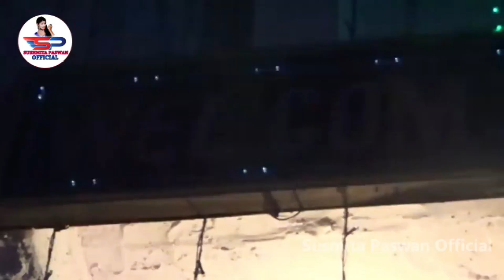विवाह गीत || कन्यादान कईनी हो पापा || Kanyadan Kaila Ho Papa || Susmita Paswan Hits Kanyadan Geet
विवाह गीत || कन्यादान कईनी हो पापा || Kanyadan Kaila Ho Papa | 2023 Beti Kanyadan || Susmita Paswan Vivah Geet - Susmita Paswan Hits
Creator/Manage - Rahul Smart
Design - Mohit Bihari